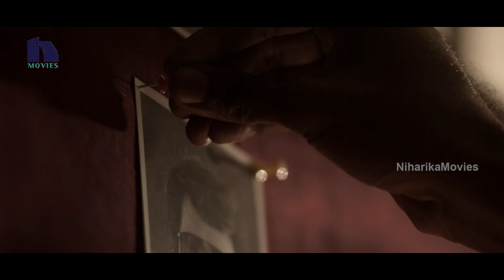నీ బర్త్ డే గిఫ్ట్ రెడీగా ఉంది ఒకసారి బయటికి వచ్చి చూడు! | Gangster Telugu Movie Scenes | Mammootty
Watch Gangster Telugu Movie Scenes.

Starring: Mammootty, Nyla Usha, Shekar Menon, Parvathy Thiruvothu, Dileesh Pothan and others.
Director: Aashiq Abu
Producer: Rajasekhar Annabhimoju